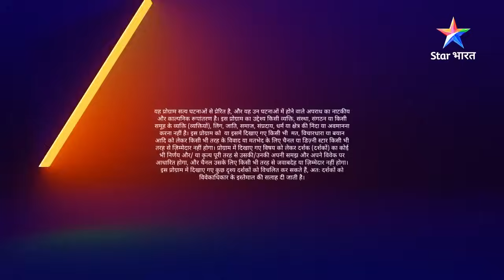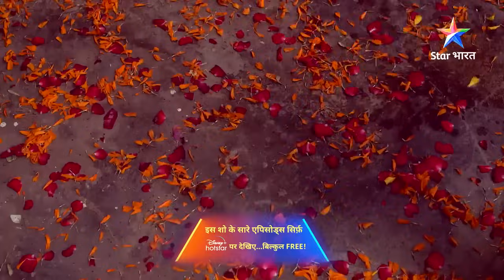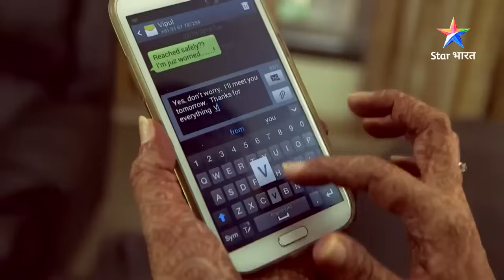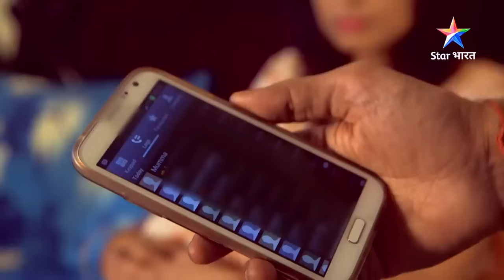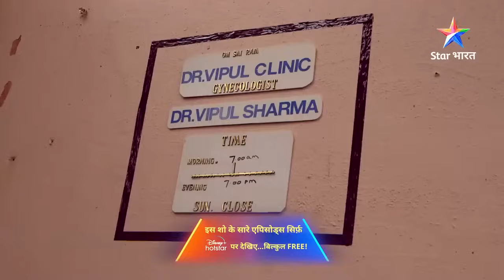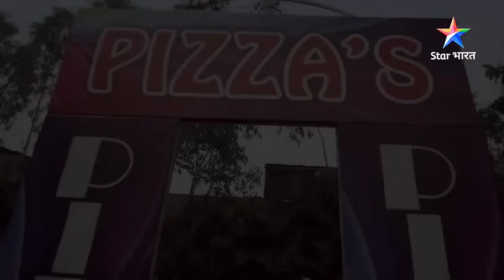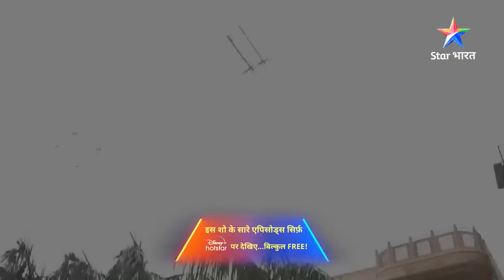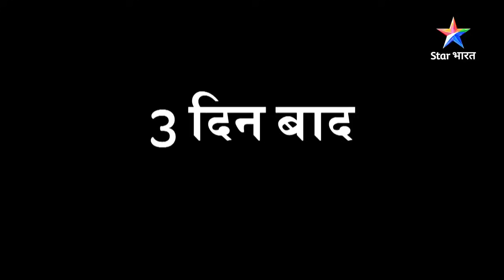SAVDHAAN INDIA - INDIA FIGHTS BACK | Kisi ko haasil karne ki chaahat ka anjaam | NEW FULL EPISODE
SAVDHAAN INDIA - INDIA FIGHTS BACK | Kisi ko haasil karne ki chaahat ka anjaam | सावधान इंडिया | NEW FULL EPISODE